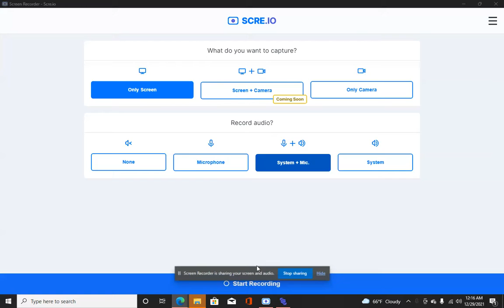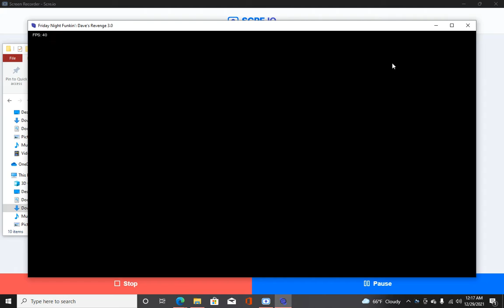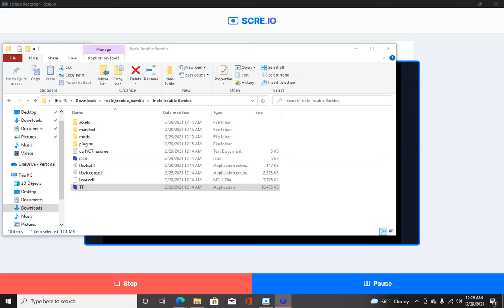Triple Trouble but Bambi's sing it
Sorry for posting so much  Triple Trouble stuff